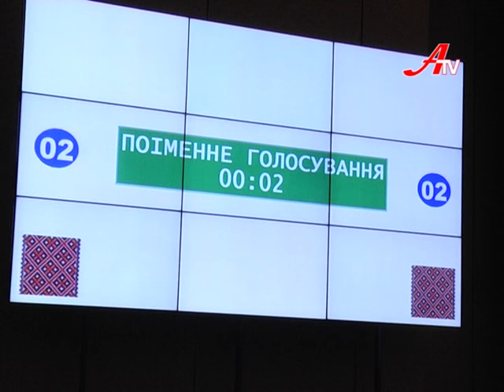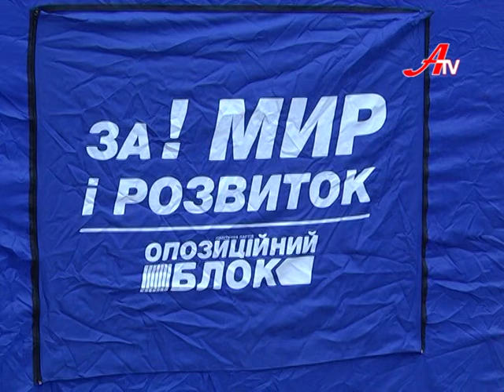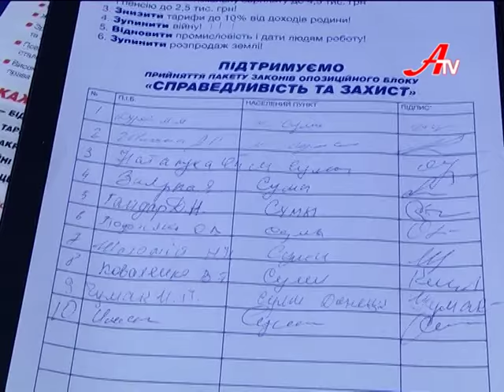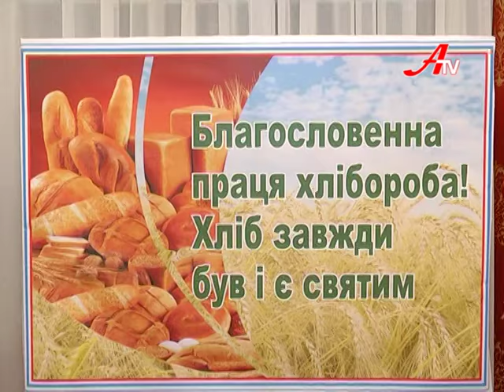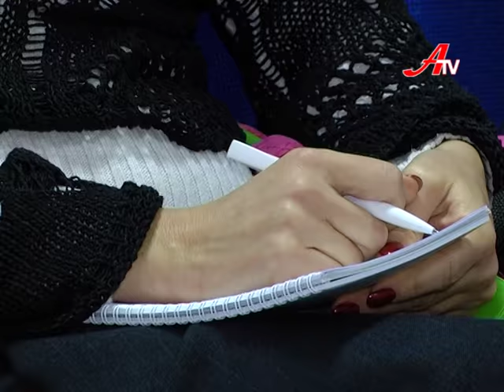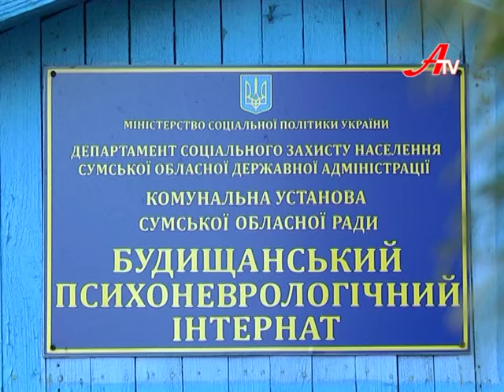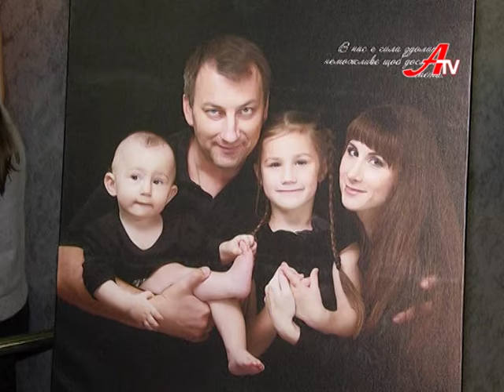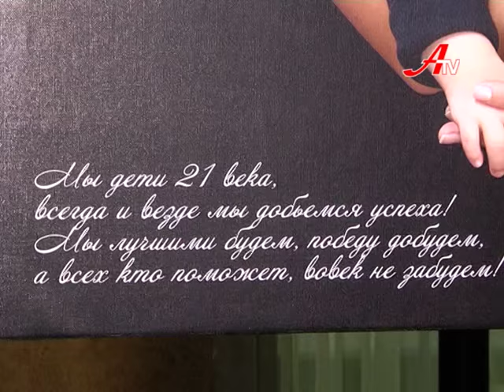Новини 30 листопада 2016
- Сумський і Роменський лісгоспи. Комісія оголошує результати 10-денної перевірки.

- За і проти. На Липоводолинщині готуються  створити  об’єднану територіальну громаду.

- Батьки особливих дітей відкрили суспільству свої обличчя і серця, ставши героями фотовиставки.